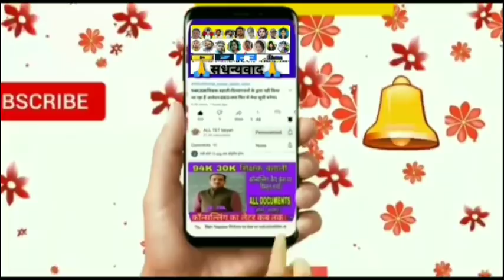94K शिक्षक बहाली।कॉन्सलिंग के दौरान इस प्रकार बुलाया गया।पूरी पारदर्शिता।ALL TET taiyari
94K शिक्षक बहाली।कॉन्सलिंग के दौरान अभ्यर्थियों को इस प्रकार बुलाया गया।पूरी पारदर्शिता।ALL TET taiyari